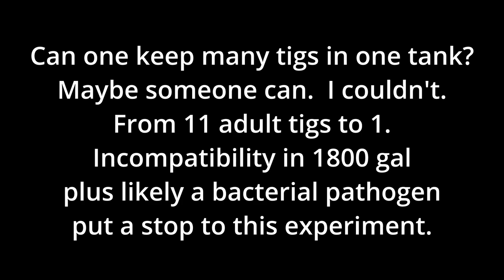Five year long tig catfish co-hab experiment fiasco: from 11 adults, 5-7 yo, 22"-27", down to 1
We have had this bacterial problem with both juruense and tig catfish.  Not with piraiba or capapretum or vaillantii.  In our experience, filamentosum, capapretum, and vaillantii are hardier to the pathogen spectrum we have in our water.

I've become firmly convinced of the need for UV sanitization of water.  I am considering this in earnest, especially now, having lost so many precious, show kind and size fish.  A turn key it'd be $10K-$20.  As a DIY, we might get away with several thousand $.  Up until now, we have not used UV sanitization on our water.

The bacterial killer lives in our tanks+15K filter system and I am pretty sure it came with other fish, most likely in 2018 with the walking catfish from the wild, who were undertreated in QT.  The 26K system of the two 4500's, one 1800, and the 15K sump hosts the majority of larger rescue fish that come and go.  No surprise, with my lazy man QT procedures, that we have been losing precious, rare fish (while most of the cheap and hardy fish remain ok).  But most of all since 2018.  Until then, it had been far better.

As for the what kind of bacteria, I am not saying it was the columnaris or only columnaris or the columnaris was the primary cause, not secondary or tertiary.  Some fish we have lost in 2018 and since then showed symptoms consistent with columnaris and some didn't.  Columnaris BTW is a complex animal and has several known strains, acting quite differently.

My gut feeling says the reason #1 is that the tigs (and their tank mates) were sickened and killed by a dangerous bacteria, and the stress was only a compounding factor, I suspect a mild one at best.

A less likely reason is dirty 15K sump and as a result a high bacterial count in water column, but after I cleaned the 15K sump thoroughly twice over one year, there was no improvement whatsoever.  Thus, I am inclined to discard this as the primary cause.  Again, a compounding factor it may be.  I have planned to make a rearrangement in the sump, take out half the shade cloth media to make the hiding of detritus and bacteria harder and the vacuuming of the sump easier and faster and will continue cleaning the sump more frequently.

316 Morgan Rd
Naples, Florida 34114
USA